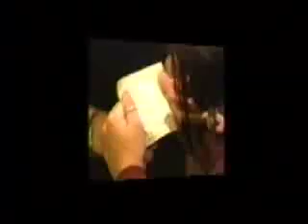The Birthday Gift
A lottery ticket wins... or not? Two sisters and a ticket. What happens?